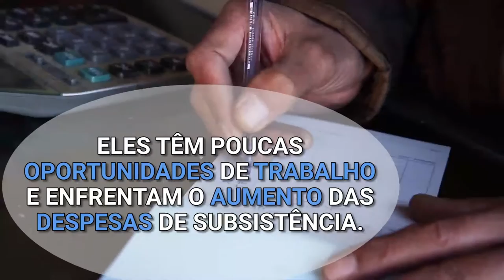ACNUR: Muitos refugiados sírios no Líbano estão endividados devido ao conflito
Um estudo da ONU revelou que muitos refugiados sírios no Líbano estão endividados. Mahmoud fugiu da Síria com sua família para o Líbano há três anos. Ele se afundou em dívidas para sustentar a sua família, mas agora está sendo apoiado por um comerciante local. e